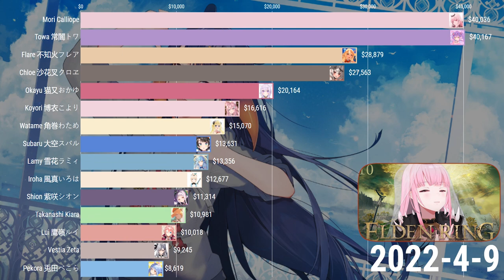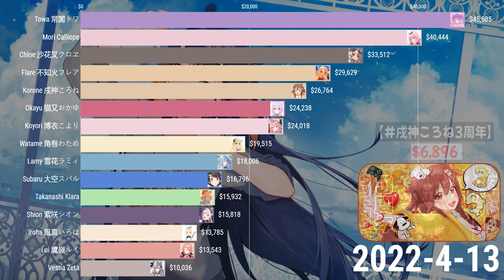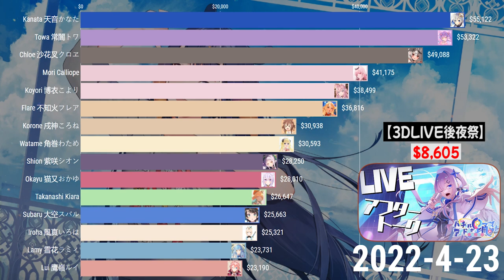All Hololive SuperChat Revenue Ranking APR 2022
All of the revenue data shown in the video calculated in USD and the calculation time is from APR01-APR30

Source:PLAYBOARD

*Hololive Merch
Hololive JP Cute Keychain
Hololive EN Cute Keychain
Hololive Vtuber Stickers
Gawr Gura Mask
Gawr Gura Hoodies
Gawr Gura in City Night Anime Wall Scroll Poster
Mori Calliope Wall Scroll Poster
Houshou Marine Poster
Hololive En Myth Gaming Mousepad
Hololive Hoodies
Inugami Korone Figure
Nekomata Okayu Figure
Minato Aqua Figure
Natsuiro Matsuri Figure
Houshou Marine Figure
Reverse for you Booster Pack, Holo Live Production, Box

*Nintendo Switch
*RING FIT ADVENTURE

Tokino Sora,Sakura Miko,Roboco, Hoshimachi Suisei,AZKi,Yozora Mel,Shirakami Fubuki,Aki Rosenthal,Minato Aqua,Murasaki Shion,Nakiri Ayame,Yuzuki Choco,Oozora Subaru,Ookami Mio